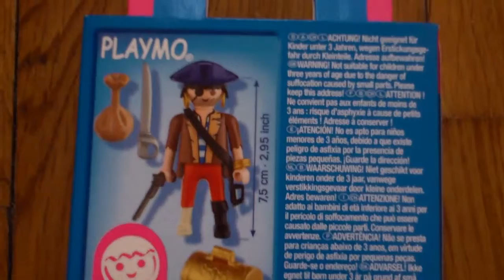Ajándék ötletek Karácsonyra! Playmobil Special 4753